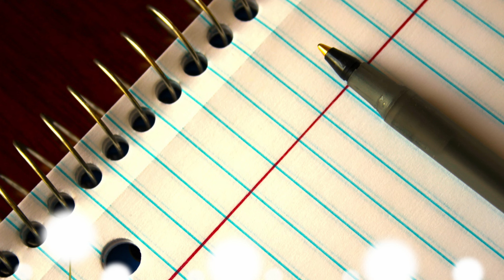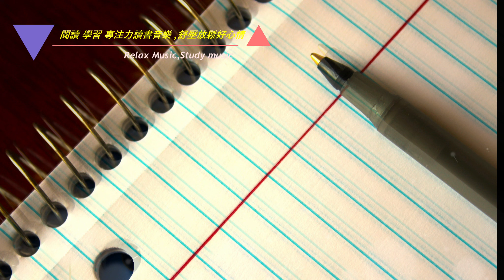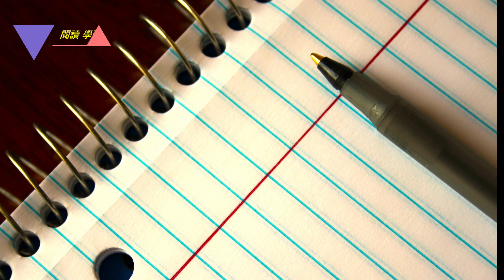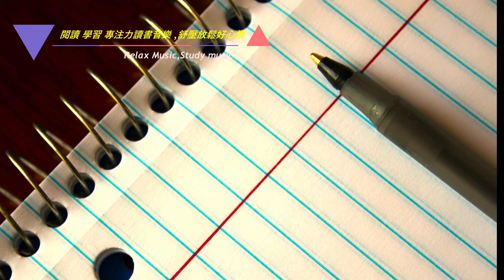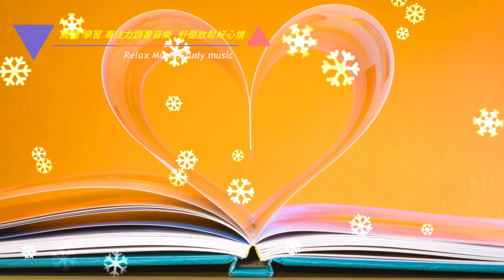[最好的閱讀 學習 專注力集中 工作 能帶來好能量的輕音樂! ]適合長讀書 學習 工作 心情改善帶來好運! [體驗有效!]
[最好的閱讀 學習 專注力集中 工作 帶來好能量的輕音樂! ]適合長讀書 學習 工作 心情改善帶來好運!
[體驗有效!]
8小時有效學習~最適合的好音樂!
[親身體驗有效] 靜心和減壓治療音樂 清除負能量，獲得正能量!
最適合在閱讀 工作 靜心和減壓治療的好音樂  清除負能量 獲得正能量 Relaxing Music